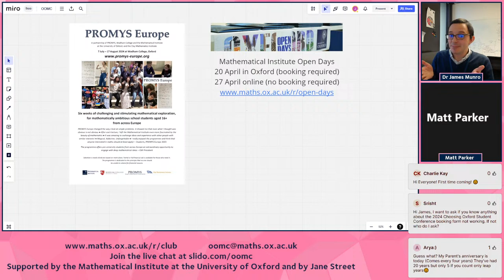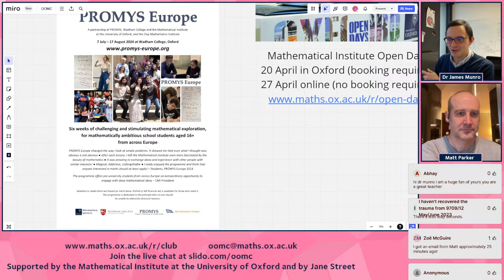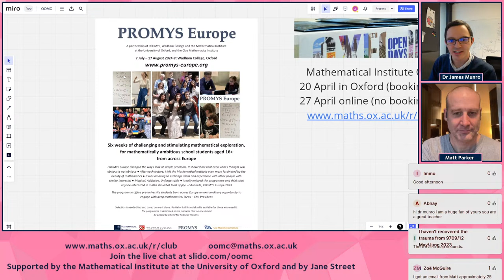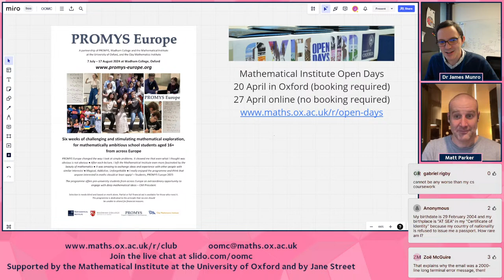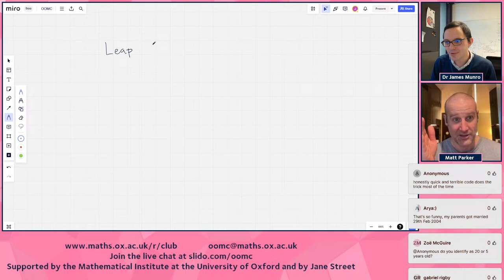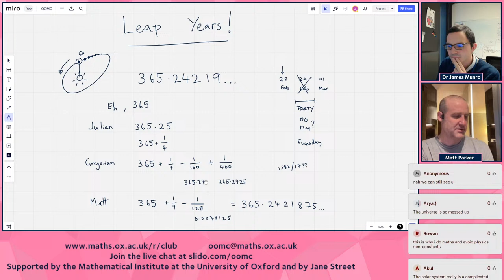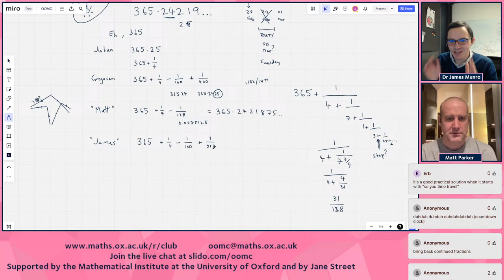Leap Years ft. Matt Parker | OOMC S7ep8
Oxford Online Maths Club: a free weekly maths livestream from the University of Oxford.